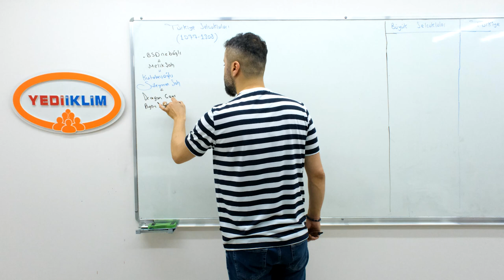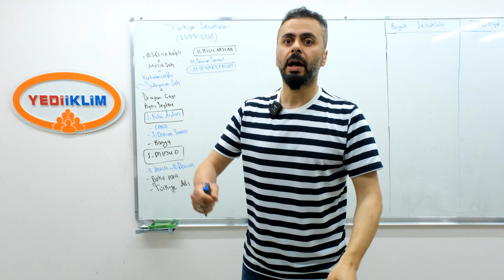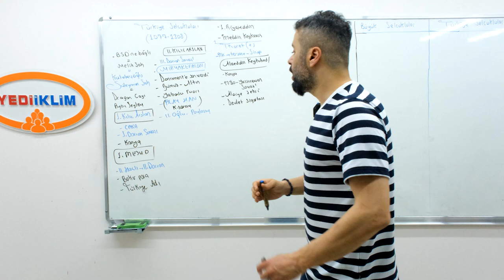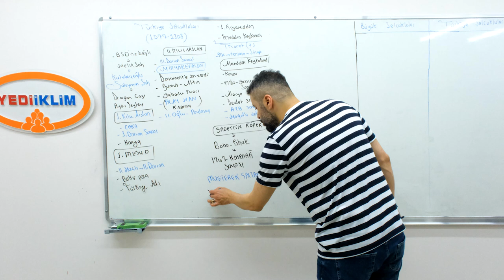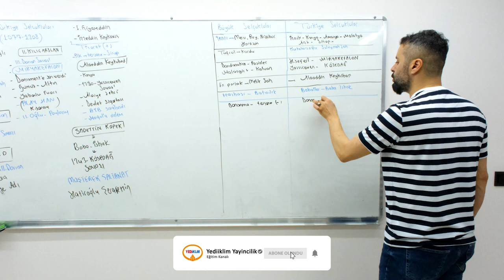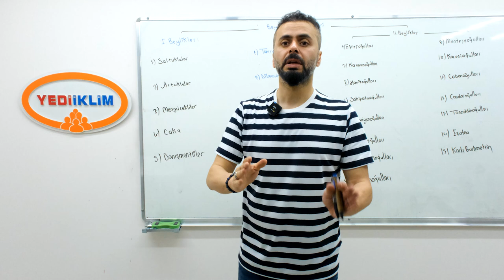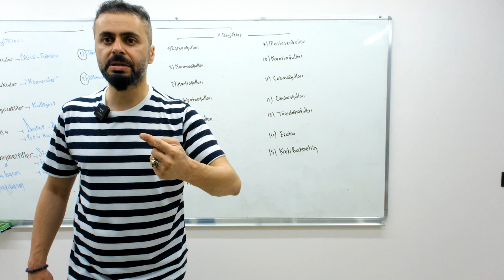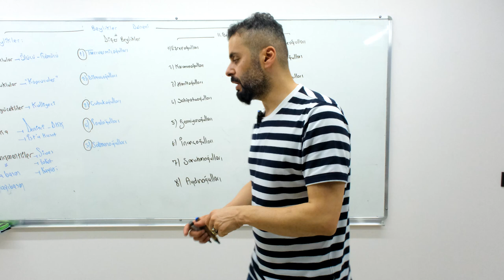5 - Türkiye Tarihi - 2022 KPSS TARİH GENEL TEKRAR - Ahmet Uğur KARAKUZA